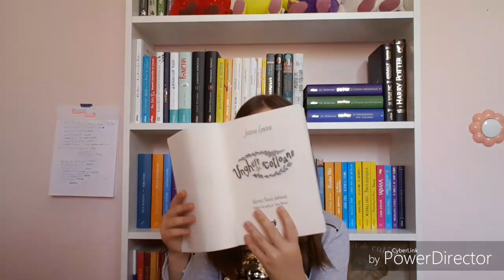Concurs cu carti | Storia Books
CASTIGATORUL VA FI ANUNTAT PE 1 IUNIE SI ALES PRIN INTERMEDIUL SITE-ULUI random.org

*Se pot inscrie si persoane din afara tarii*
Pentru inscrierea la concurs , trebuie sa :
1. -va abonati la canalul meu (abonarile sa fie publice)
2.- apasati butonul de Like
3. - scrieti un comentariu cu "Particip!"

Vizionare si Lectura placuta !